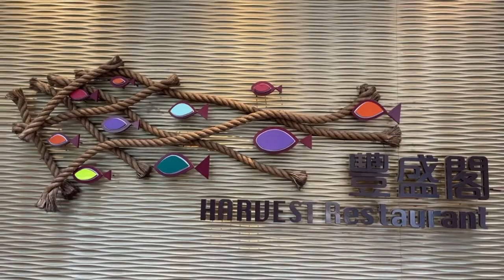Noah’s Ark in Ma Wan Island 4 and eat snack